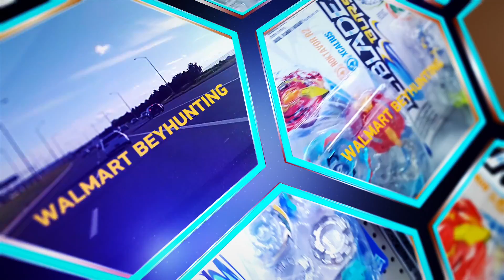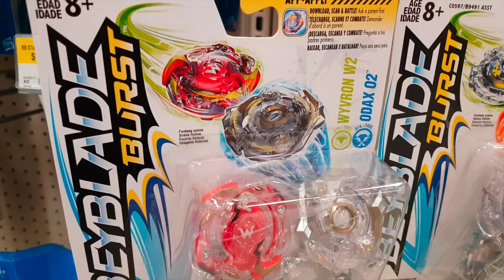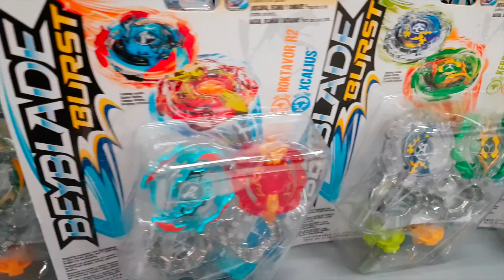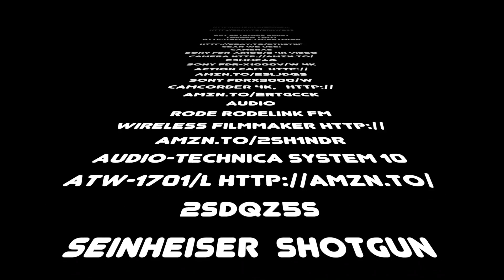CRAZY BEYHUNTING WALMART . MISSISSAUGA CANADA GIVEAWAY EXPIRES AUG 1ST 2017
To enter type your favourite 2 pack from wave 3 in this video.

GEAR WE USE:
CAMERAS
AUDIO
SEINHEISER Shotgun microphone MKE 600
LIGHTS
LIVE PRODUCTION
NewTek TriCaster Mini HD-4
MONITORS
Samsung CF391 Series Curved 32-Inch
COMPUTERS